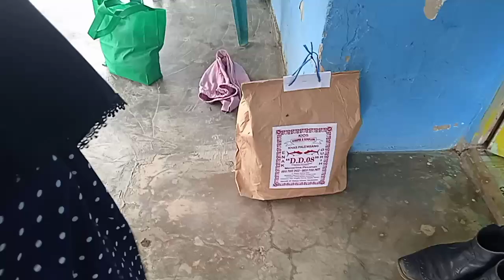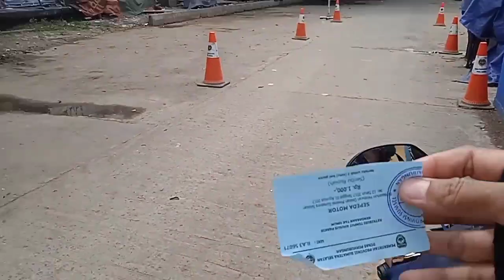Hari Pertama Tanpa Istri dan Anak-anak/Sendirian itu gak enak 😭 /Abi Ali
Assamualaikum hmmm seneng sekali rasanya bisa menyapa teman teman lagi... jadi teman teman ini video abi tanpa Umi dan juga anak anak.. kareNa umi mau mudik sebentar ada urusan di dusun mau ada hajatan gitu.. tapi abi gak ikut karena lagi Ujian di Sekolah... sehat sehat umi dan anak anakku sayang 😘

edit : Kinemaster 4.14.4

Happy Watching!